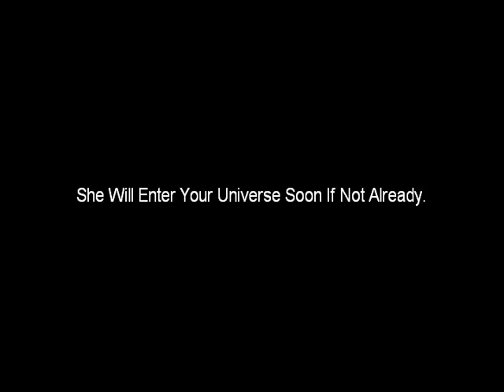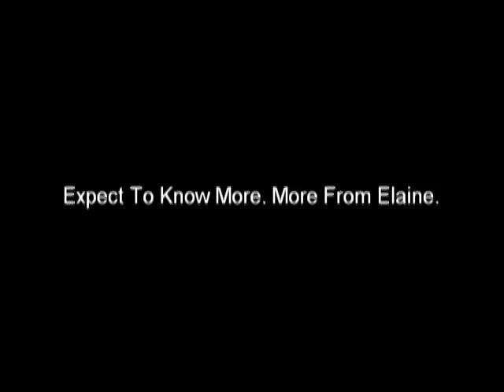Elaine Lancaster (RHOM) THE FAN CLUB: Become A Elaine Lancaster Facebook Fan TODAY!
Invitimg You To Join "Elaine Lancaster
(THE FAN CLUB)" TODAY! On Facebook As Seen On BRAVO TV's "The Real Housewives Of Miami".